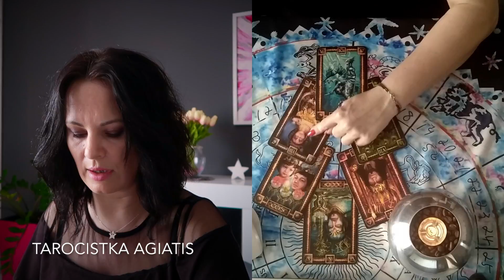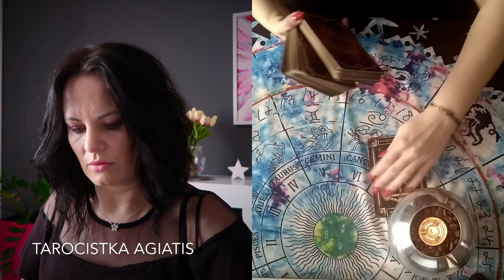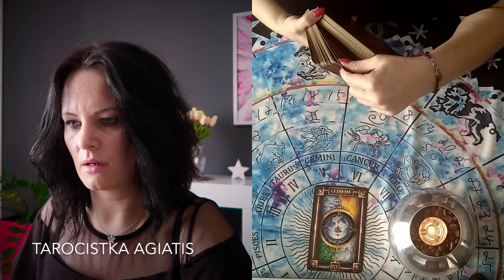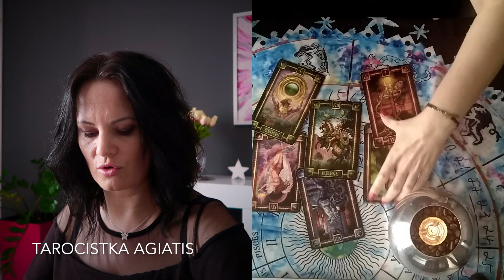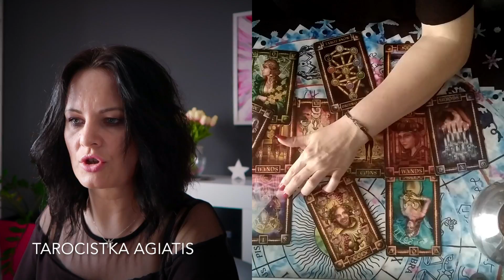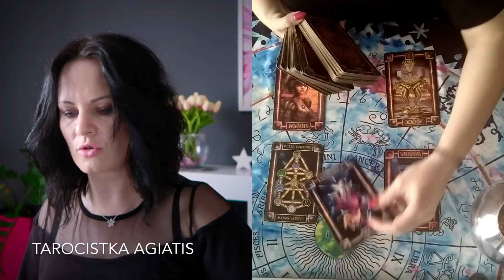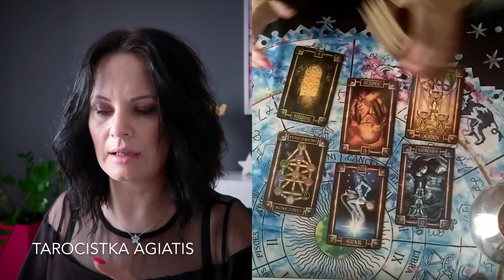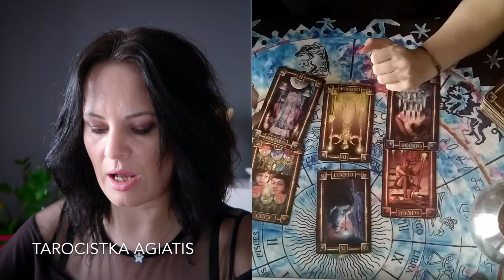Wasze pytania - Moje odpowiedzi #291 - Tarocistka Agiatis